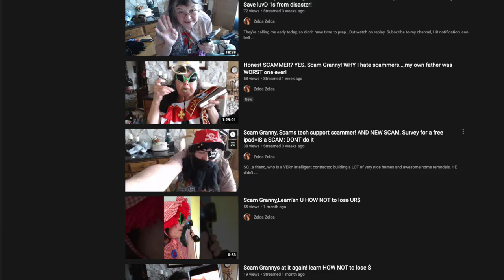Scam Granny Zelda Zelda Declares The Month of April "National Scammers Awareness Month"!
Scam Granny Zelda Zelda Declares The Month of April "National Scammers Awareness Month"! Produced By Todd Gessele of Totally INSPIRED Media INC. Scam Granny, Zelda Zelda Hire Totally INSPIRED Media by calling 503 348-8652 or emailing .